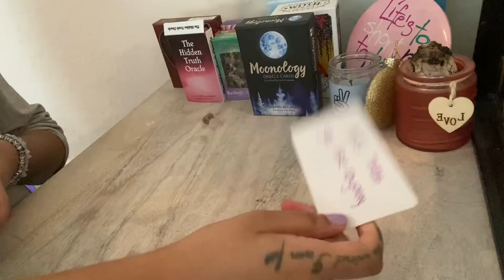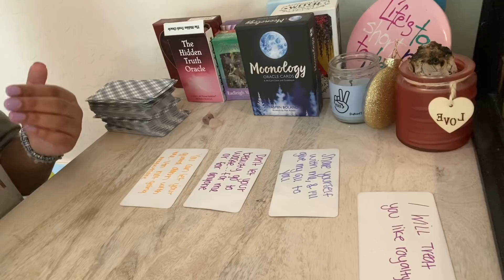Aquarius ♒️ You make them shy 🥰They have feelings 4 U!They only want the BEST with you ❤️April 2022